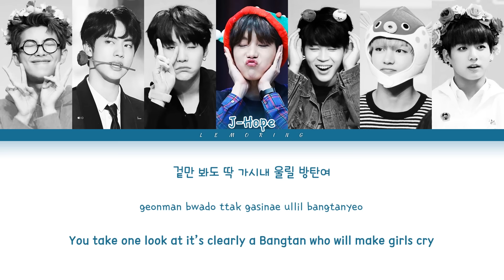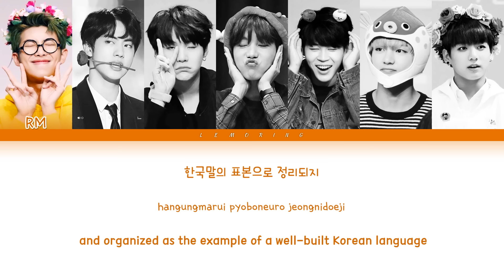BTS - Paldogangsan (방탄소년단 - 팔도강산) [Color Coded Lyrics/Han/Rom/Eng/가사]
BY-LEMORING

Artist: BTS (방탄소년단)
Track: Paldogangsan/Satoori Rap (팔도강산)
Album: O!RUL8,2?
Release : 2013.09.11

Members: RM, Jin, Suga, J-Hope, Jimin, V, Jungkook

방탄소년단
BTS
Paldogangsan
BTS Paldogangsan LYRICS
BTS Paldogangsan
방탄소년단 Paldogangsan
방탄소년단 Paldogangsan 가사
방탄소년단 Paldogangsan Lyrics
BTS Paldogangsan 가사
BTS Paldogangsan MV
BTS Paldogangsan SHOWCASE
BTS Paldogangsan 뮤비
Paldogangsan lyrics
Paldogangsan 가사
방탄 Paldogangsan
Paldogangsan 가사
방탄 Paldogangsan 가사
팔도강산
팔도강산 가사
방탄소년단 팔도강산
방탄 팔도강산
방탄소년단 팔도강산 가사
방탄 팔도강산 가사
bts 팔도강산
bts 팔도강산 lyrics
bts 팔도강산 가사
Satoori Rap
Satoori Rap lyrics
bts Satoori Rap
bts Satoori Rap lyrics
bts
BIGHIT
레모링
Lemoring